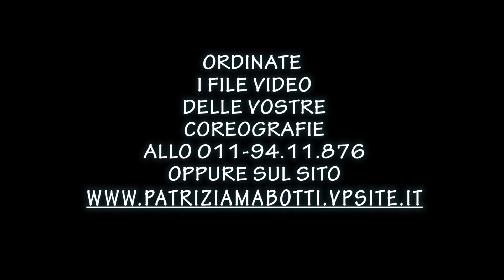FRIZZ-ART concorso 10 secondi per tutti. Sabato 2 maggio 2015